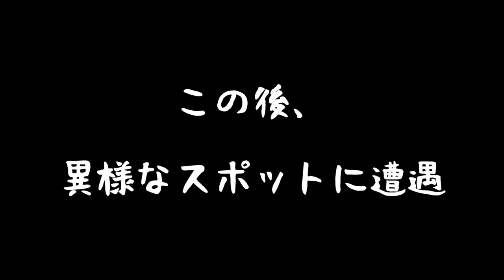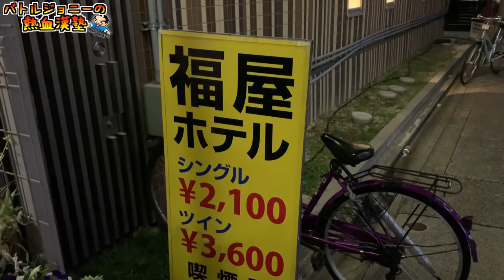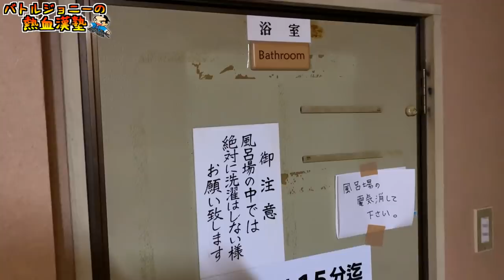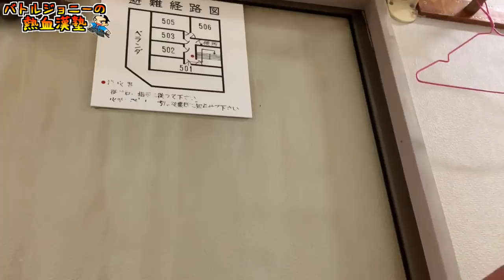【名古屋の西成】危険！笹島のドヤに泊まってみた。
全盛期の名古屋ドヤ街は、いかがなものか気になるところ。。。

バトル系YouTuberジョニーです！
・生放送を多めに活動しています。
・辛いものと笑いに飢えてます。
・スパチャに溺れキン○マを出してファンが離れる男

No.２【激辛睾丸マッサージ】楽しんごさんに世界一辛い唐辛子『キャロライナリーパー』で施術してもらったみたw

No.３【閲覧注意】ゲテモノ料理チャレンジしたら身体が痙攣起こした。本気でシャレにならない。

【ノーリアクション対決】爆笑！！w何をされても決して動じない鋼のメンタル。。。